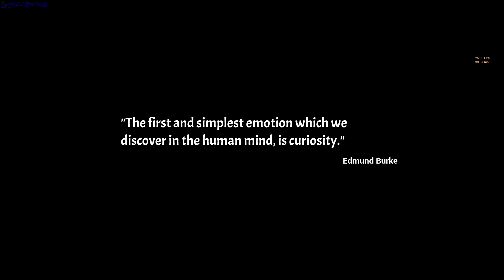Nebelmer gameplay - GogetaSuperx